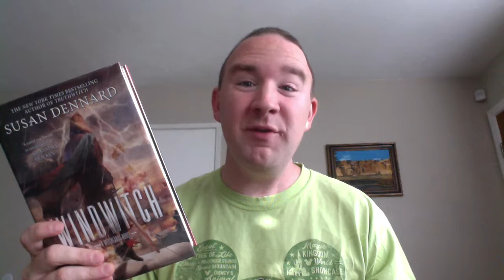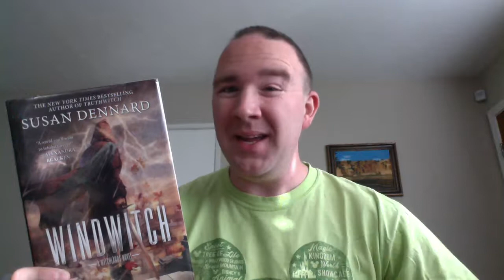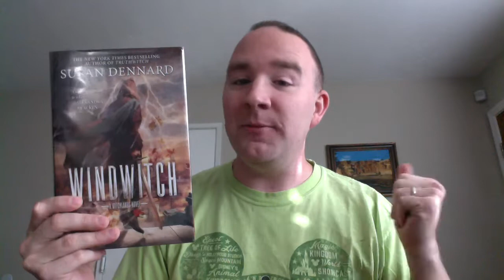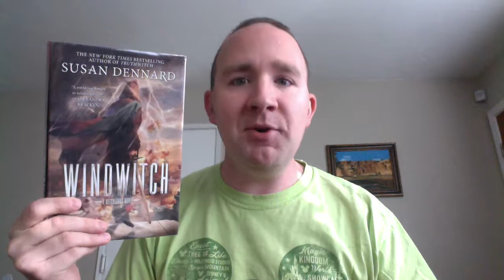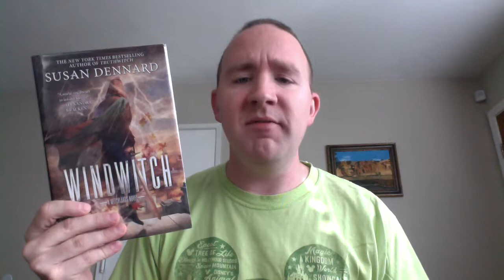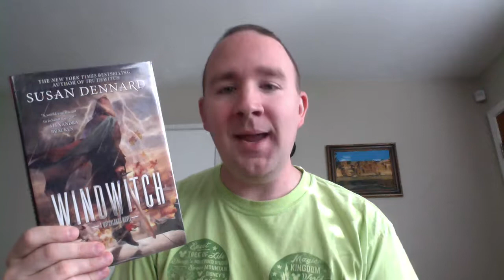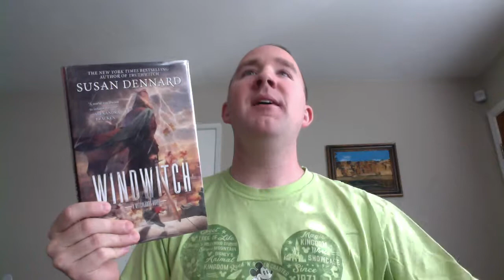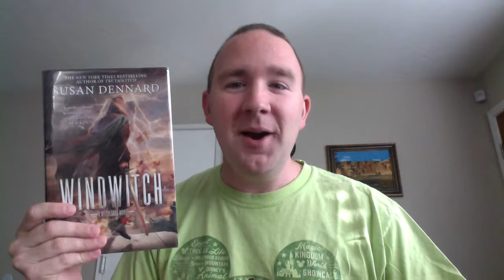Windwitch by Susan Dennard - Book Review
I review the second book in the Witchland series, Windwitch by Susan Dennard.